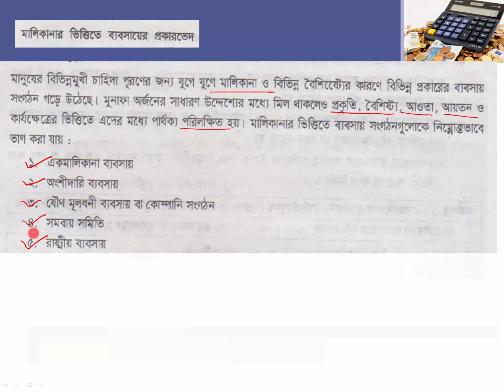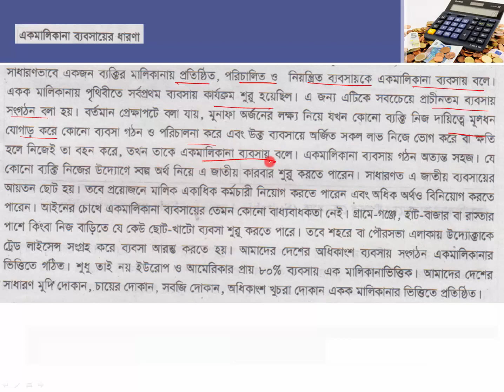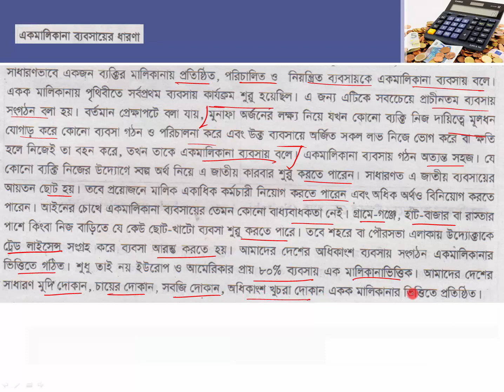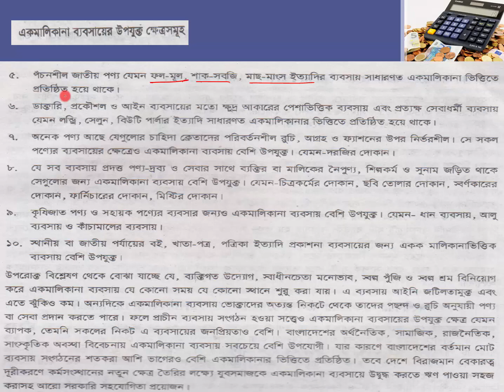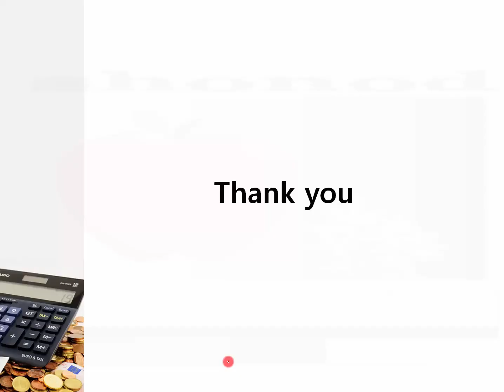৯ম -১০ম - ব্যবসায় উদ্যোগ - মালিকানার ভিত্তিতে ব্যবসা entrepreneur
৯ম -১০ম - ব্যবাসায় উদ্যোগ - মালিকানার ভিত্তিতে ব্যবসা  , entrepreneur,
কল ০১৯৭১৭৪৬৬৬৩, it will explain how to set up business and what are a different kind of business in Bangladesh